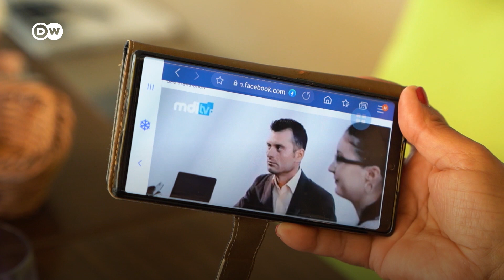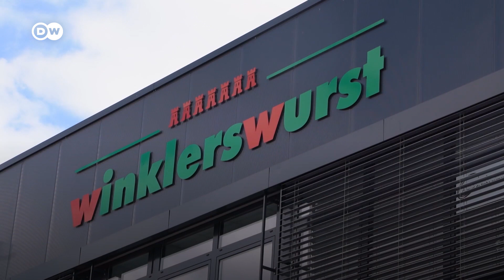Скандал с мигрантами из Восточной Европы: гастарбайтеров в Германии жестоко обманули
Громкий скандал в Германии: после того, как на мясокомбинате компании Tönnies - одном из крупнейших в стране - более 1500 сотрудников заразились SARS-CoV- 2, руководство предприятия подвергается жесткой критике. Причем не только из-за того, что на производстве не соблюдались меры по борьбе с распространением коронавируса, в частности, соблюдение дистанции между рабочими, но и за ужасные условия жизни трудовых мигрантов, работающих на предприятии.

▸ На мясокомбинате работают в основном гастарбайтеры из Восточной Европы. Как правило, таких рабочих нанимают через субподрядчика. Оказавшись на месте, люди порой оказываются в ужасных условиях.

▸ Сотрудники комбината называют условия нечеловеческими. Как две героини нашего сюжета из Румынии. Наобещали им чуть ли не золотые горы. В действительности все оказалось совсем иначе. Вахтовикам, которых завозят на мясокомбинаты из Румынии и Болгарии, приходится работать и жить в условиях, далеких от немецких трудовых и санитарных норм.